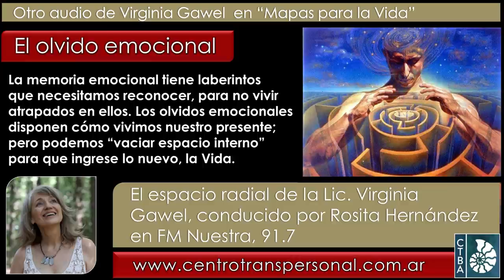Virginia Gawel: EL OLVIDO EMOCIONAL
Encontrarás audios anteriores y videos en el Canal de YouTube del Centro Transpersonal de Buenos Aires, (al que también tendrás la posibilidad de suscribirte) mediante este otro enlace También estamos en Spotify.

Y en el sector de MATERIAL GRATUITO de podrás encontrar todos los audios anteriores, más videos y textos.

Virginia Gawel es Licenciada en Psicología desde 1984, especializada en la integración de las Psicologías de Oriente y Occidente, Directora del Centro Transpersonal de Buenos Aires Es miembro ejecutivo del Directorio de la International Transpersonal Association, docente, conferencista y escritora, autora de “El fin del autoodio”, publicado por Editorial El Ateneo (para conocerlo En las redes: Facebook y ; en Instagram

Fecha de esta emisión: Septiembre del 2021.